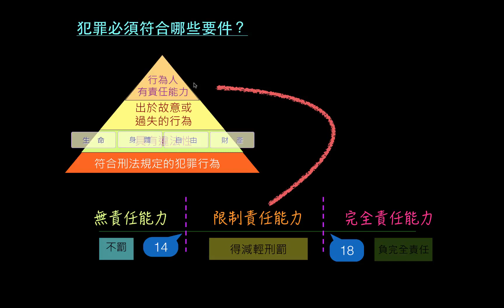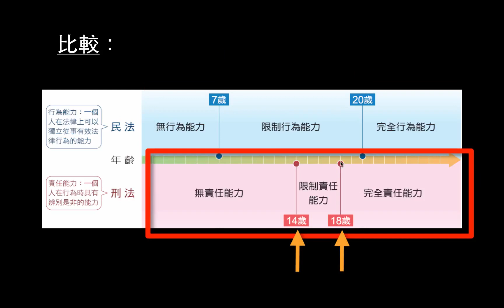【介紹】刑法與年齡之間的關係